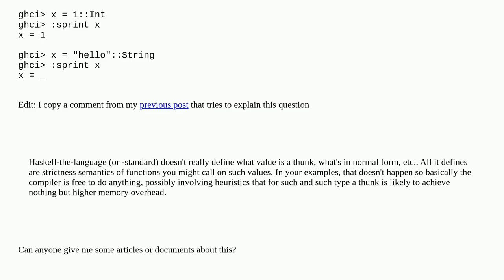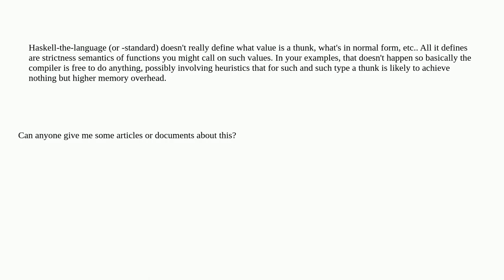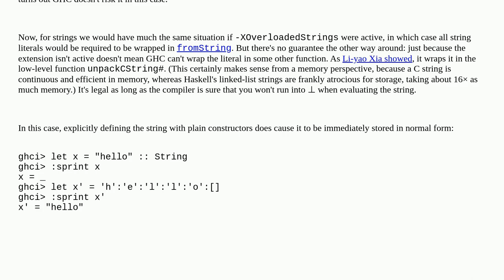Is "hello" a thunk or in normal form?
A special thanks goes out to the community

  lazy-evaluation ghc haskell